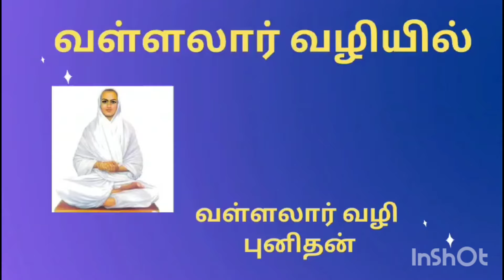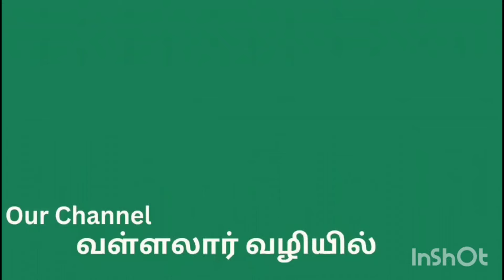மரணமிலா பெருவாழ்வு மிக எளிதானது